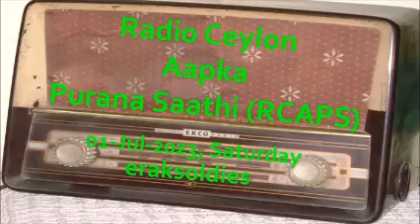Radio Ceylon 01-07-2023~Saturday~02 Ghazal -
YOU CAN JOIN OUR FACEBOOK GROUP - 'Radio Ceylon Aapka Purana Saathi (RCAPS)'
Presenter: Ms Waruni Uthpala ...
(Details are available in Comments Section ... Please check PINNED COMMENT)